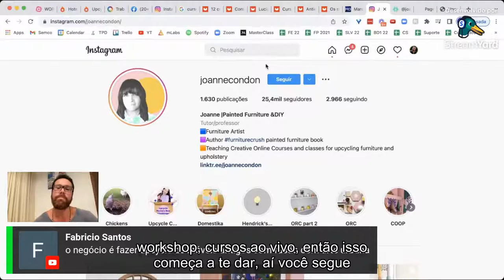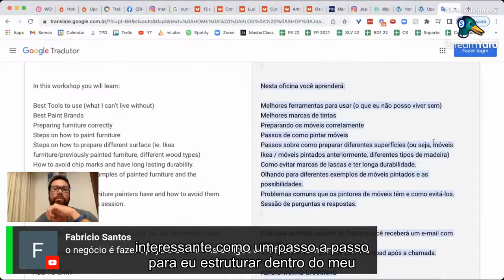A Atitude Que Melhora Seu Negócio Online